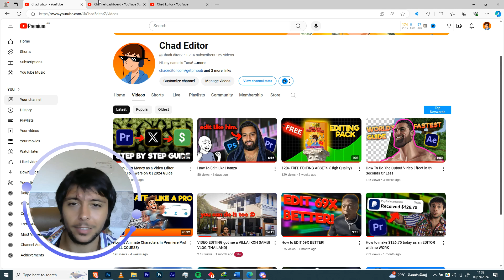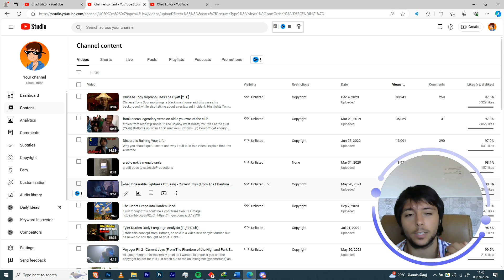NO MORE VIDEOS! SUBSCRIBE TO THE NEW CHANNEL